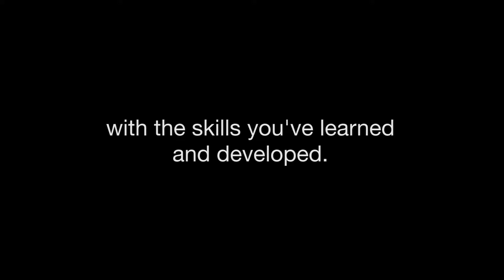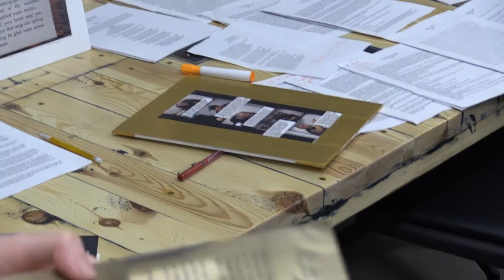MAPE promo Fall 18